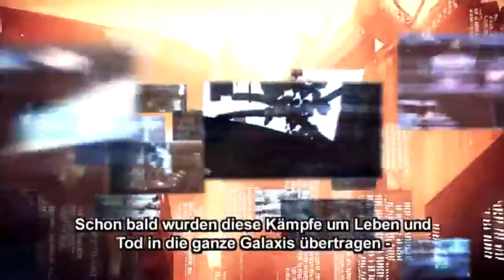Nexuiz: Ankündigungsvideo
VideoID:#13559